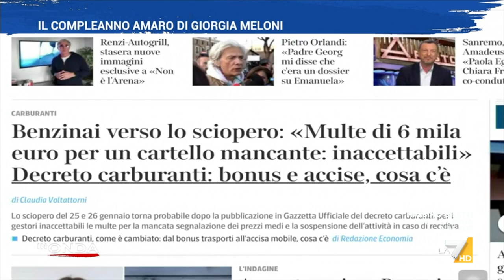Galimberti:"Meloni costretta ad essere più Draghiana che Meloniana"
Galimberti sulle virate del governo:"Meloni costretta ad essere più Draghiana che Meloniana. Le retromarce non si devono fare. Se ti do 4 e ti metti a piangere e ti metto 6..."